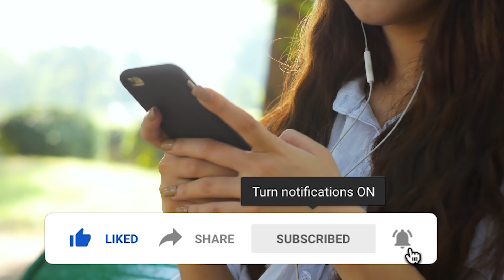12 Most Beautiful Pigeons In The World | TOP X TV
12 Most Beautiful Pigeons In The World | Urdu / Hindi |

Hello friends, in this video we will be talking about 12 Most Beautiful Pigeons In The World. I hope you will like this video.